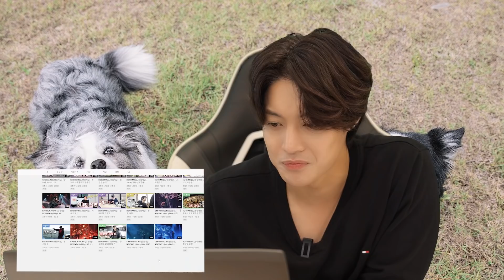KIMHYUNJOONG (김현중) - 골드버튼언박싱 (Gold Button Unboxing🏆)